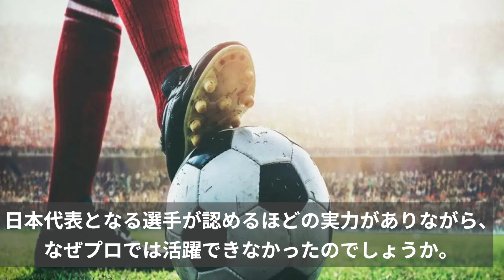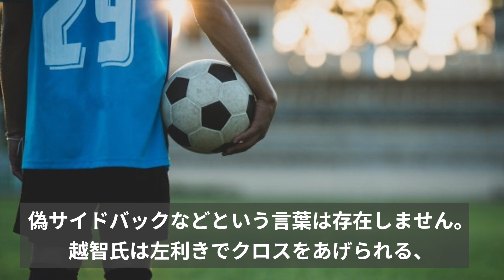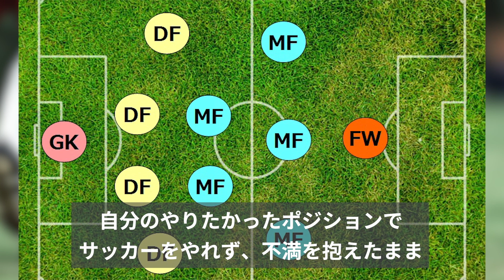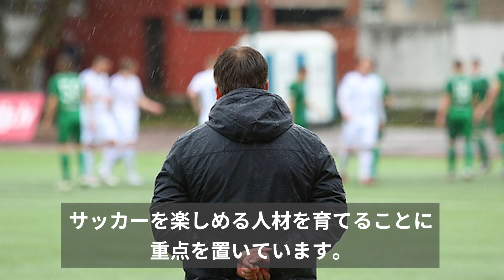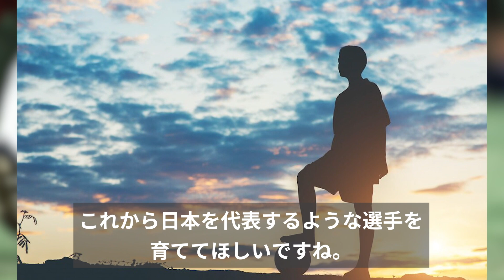中村俊輔や本田圭佑を超える天才ストライカーが消えた"サッカー界を揺るがす事件"の真相がヤバすぎる・・・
日本代表で活躍し、サポーターを魅了してきた
中村俊輔さんと本田圭佑さん。
かつてこの２人を超えたと言われている選手がいました。

DOVA-SYNDROME
魔王魂
イラストAC
いらすとや
Audiostock
pixabay